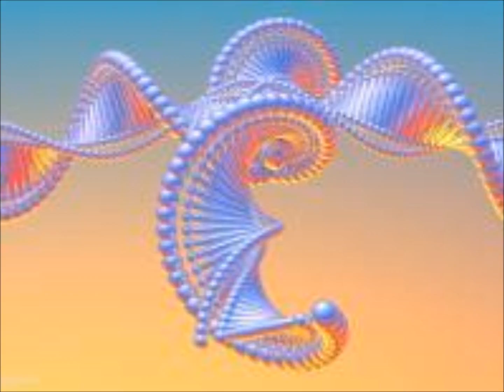Baby I'm A Want You !!.wmv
Bread baby I'm a want you